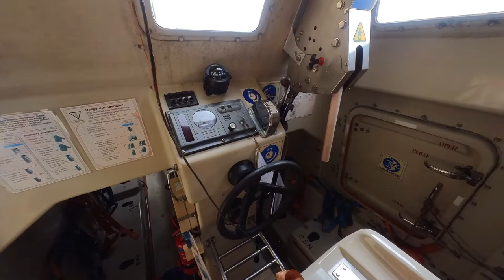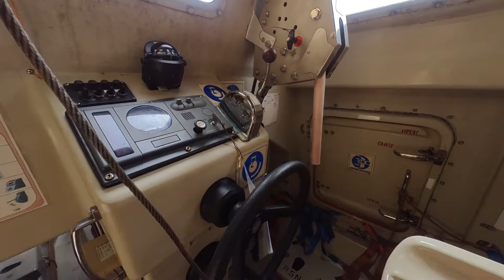How to lower life boat on Container Ship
Lowering Life Boat is part of a seafarers safety protocol for a safe sailing